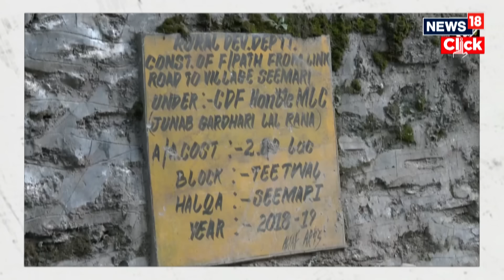The Final Phase Of J&K Polls Sees Brisk Voting; Voters Queue Up At Polling Stations | N18V | News18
Voters in Jammu and Kashmir started voting today (October 1, 2024), for the Phase 3 of its Assembly elections to decide the electoral fate of 415 candidates including two former deputy CMs Tara Chand and Muzaffar Beig.. More than 20,000 polling staff have been mobilised across the seven districts of Jammu and Kashmir.